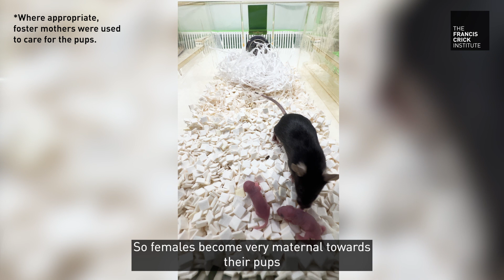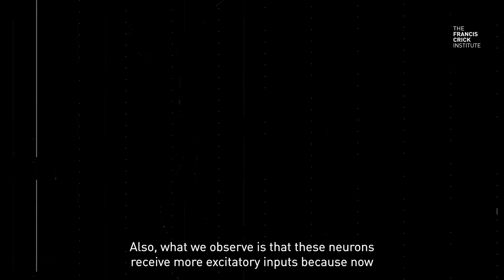Mouse Brains Are ‘Rewired’ During Pregnancy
Researchers from the State-Dependent Neural Processing Laboratory at the Francis Crick Institute have shown that pregnancy hormones ‘rewire’ the brain to prepare mice for motherhood.

You can read more about the findings from co-first authors Francesco Monaca and Rachida Ammari on our